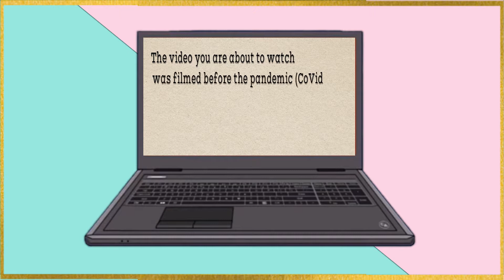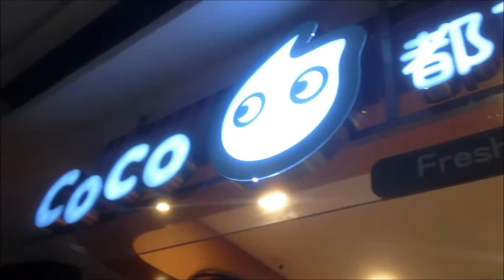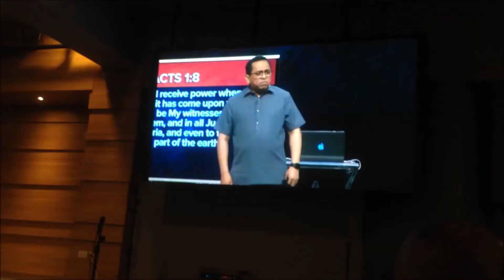17 AT 17 BIRTHDAY CELEBRATION ~Hotel~MilkTea~Sunday Service | Ft. Angel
🎉Celebrated last April 13-14, 2019 (this was filmed before the pandemic outbreak even started, so you have nothing to worry about. 🥰)

Spreading ENCOURAGEMENT and TRUTH in every VIEW Ft. Angel!

Credits to: @xxEditingHacksxx, @Caelan Julian-208HHCae, @TrickyTake, @YouTubeSongs, @GFXSounds and @OfficialFunnyCream

Credits to:
Lukrembo
LoveLight Mag
Duchess Anne Bagol
Arpi Sylvester

They are the true ones! Credits to them and thank you so much!